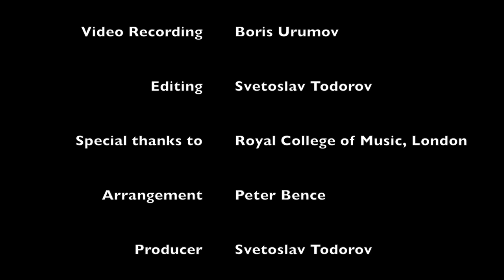Michael Jackson - Bad (Piano Cover) - Svetoslav Todorov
30th Birthday of Michael Jackson's album BAD in 2017! (Peter Bence arr.)